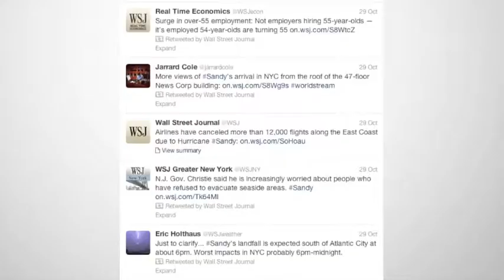Perez movie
COMM 1190 Video Exercise 1